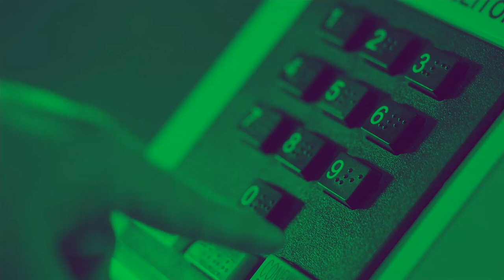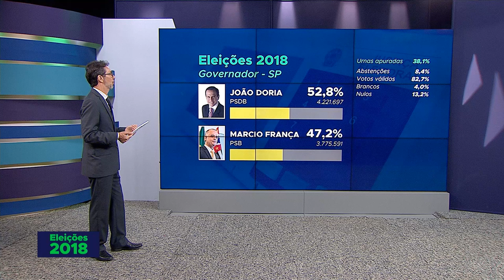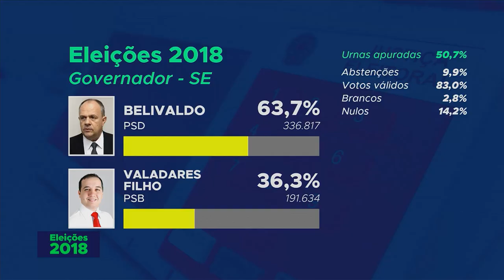Resultados parciais dos estados do RIo de Janeiro, Minas Gerais e São Paulo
ELEIÇÕES 2018 - Em Santa Catarina, Comanda Moisés lidera as eleições e em Sergipe, Belivaldo tem 63,7% dos votos válidos.